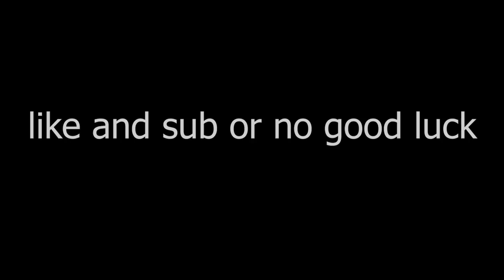TICK.EXE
Well I didin't have enough trophies but I got to use him against the bots 😂